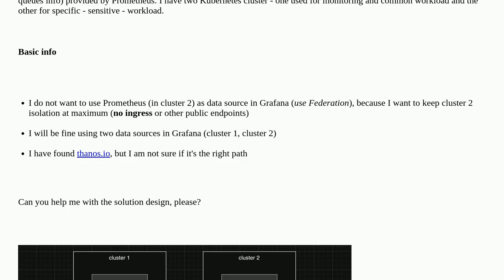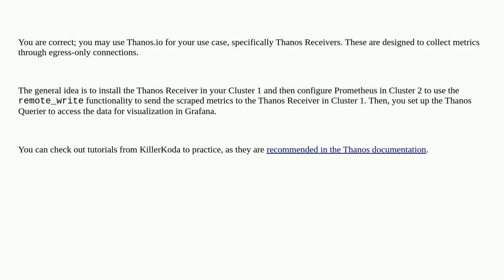How to monitor multiple Kubernetes clusters using single Grafana?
A special thanks goes out to the community

  grafana thanos kubernetes prometheus